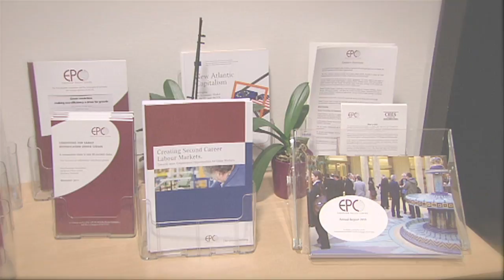Creating Second Career Labour Markets. Towards More Employment Opportunities for Older Workers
In ganz Europa steigen zukünftig die Pensionsalter. Gleichzeitig leben Menschen heutzutage länger, gesünder und sind im Allgemeinen fitter was Ihnen erlaubt sich bis weit über das 60. Lebensjahr hinaus aktiv gesellschaftlich zu beteiligen. Anlässlich des „2012 -- Europäisches Jahr für aktives Altern und Solidarität zwischen den Generationen", arbeitete die Bertelsmann Stiftung zusammen mit dem European Policy Centre (EPC) an der Frage, wie vor diesem Hintergrund eine bessere Arbeitsmarktintegration für älterer Arbeitnehmer möglich ist. Ziel des Projektes „Creating Second Career Labour Markets. Towards more Employment Opportunities for Older Workers" ist es die Debatte um "Aktives Altern am Arbeitsplatz" auf EU-Ebene zu stimulieren. Unter Einbindung aller hierfür relevanten Akteure Regierungen, Sozialpartner und Unternehmen wurden „Best Practice Examples" aus ganz Europa zusammengetragen die zeigen, dass älteren Arbeitnehmern eine erfolgreiche und für Sie zufriedenstellende Karriere im Alter -- als Angestellter oder aber auch als Selbständiger -- gelingen kann.

All over Europe, pension ages will rise in the coming decades. People live longer, are healthier and are fitter, allowing them to participate in society far beyond 60. In the framework of the "2012 European Year of Active Ageing and Solidarity amongst the Generations" the Bertelsmann Stiftung and the European Policy Centre (EPC) joint expertise to work together on the issue of better labour market integration for older workers. The project „Creating Second Career Labour Markets. Towards more Employment Opportunities for Older Workers" aims to stimulate the debate on 'active ageing at work' by identifying, analysing and comparing good practices among actors responsible at EU member-state level for creating job opportunities for older workers, including governments, social partners and companies.